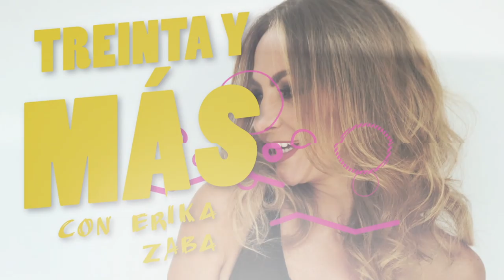VERDADES NUNCA ANTES DICHAS ENTRE AMIGOS FT. OV7 - ERIKA ZABA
Darlings!! Esta vez sacamos un tema del cual nos divertimos mucho al platicarlo, ¿cómo es la vida sexual en el embarazo?, ¿qué les gustó de estar embarazadas(os)?, ¿cambiaron pañales? Les aseguro se van a divertir con las respuestas de cada uno. Denle like si les gusta!! Y coméntenme qué piensan.